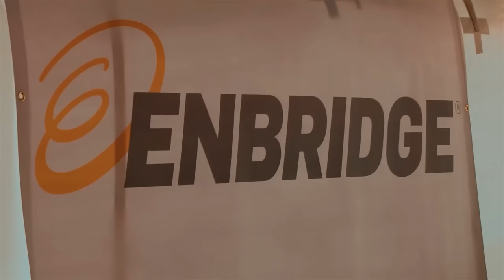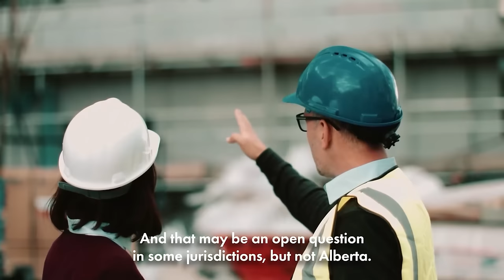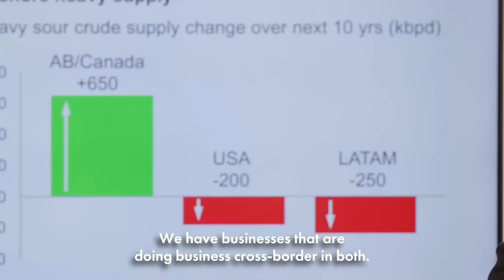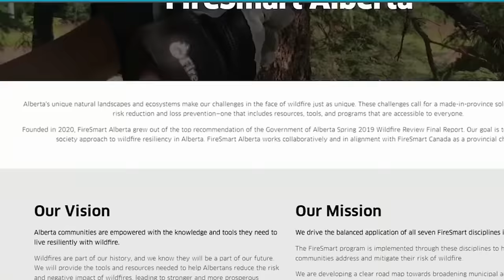Alberta Update - Episode 18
Tune into the 18th episode of Alberta Update to hear Edmonton’s navigation centre, seniors supports, standing up for Albertans, social studies curriculum, new schools and highway capital projects and more!